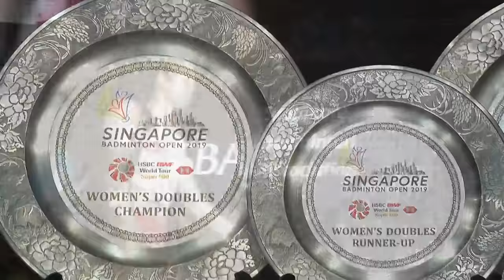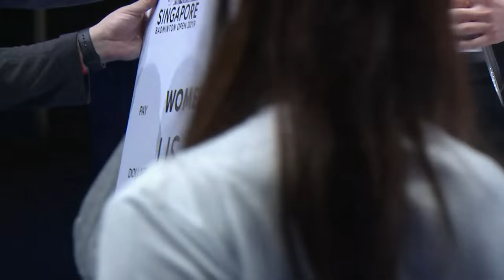F | WD | MATSUMOTO/NAGAHARA (JPN) [3] vs KIM/KONG (KOR) | BWF 2019